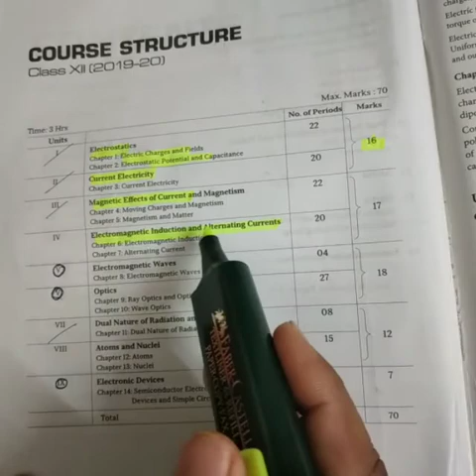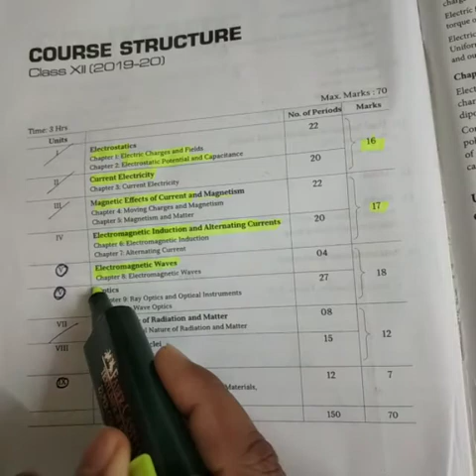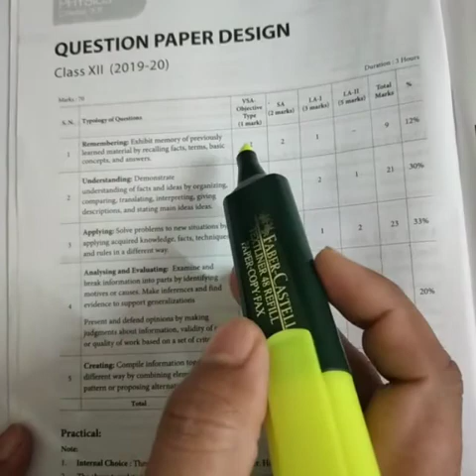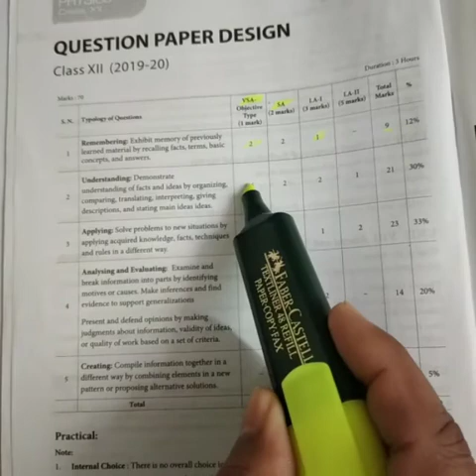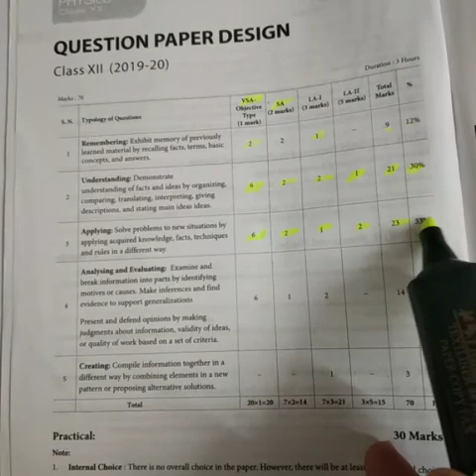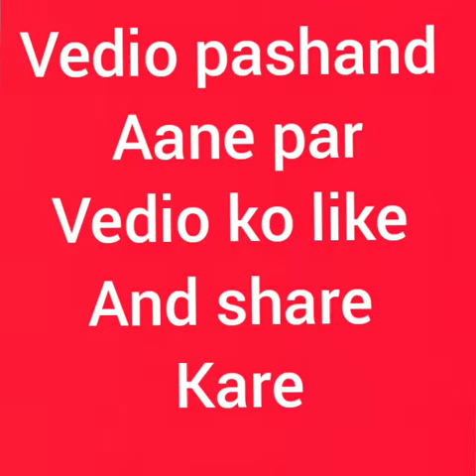Blue print of physics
Question pepar desine of class-12th,  physics
# blue print
# chapter wise marking schemes